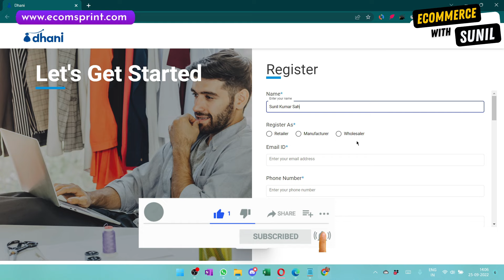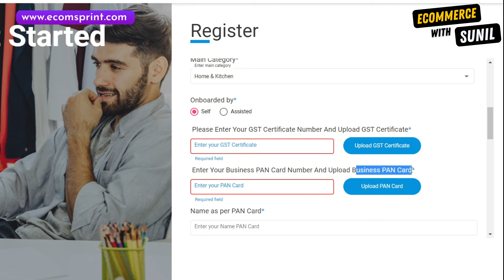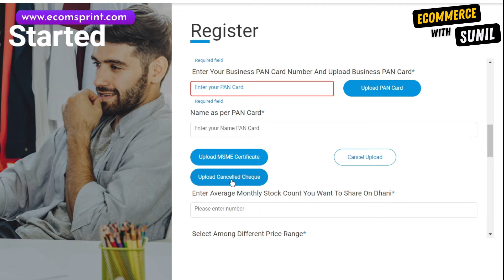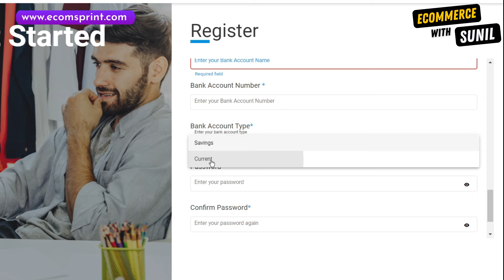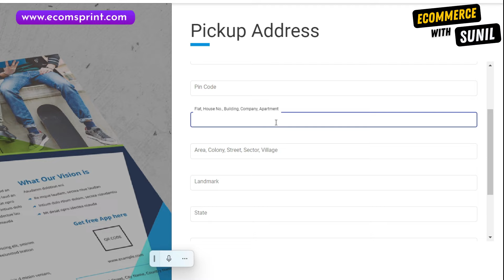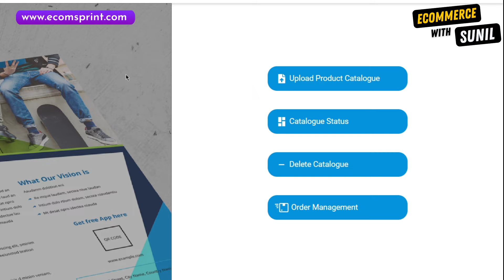Dhani Seller Registration | Documents Required to Sell on Dhani | Dhani App Me Seller Kaise Bane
Save GST with Amazon Business
For any service like GST Filing for eCommerce, GST Software, ITR, Company Registration, etc fill out the form below, and our team will reach out to you.